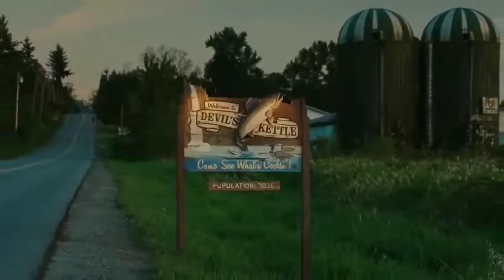Jennifer's Body Movie Explained In Hindi | Hollywood Movie Explaination 🔥 | Movieplex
Topic :-

Romantic Movie explain hindi
Clueless 1995 Explanation in Hindi
Romantic And Drama movie Hindi
Drama And Thriller Movie Explain in Hindi
Thriller Movie Explained in Hindi
Top romantic movie in hindi
Clueless Full movie download in hindi
Film Explained in Hindi
Film Explain hindi
Film Explanation in Hindi
Clueless Full Movie Explained in Hindi
Hollywood movie in hindi
New movie
english movie
Ending Explained,
Story Explain,
movies explained
movie explained
hollywood movie in hindi explained
endingexplainhindi
Ending Explained In Hindi
Explained